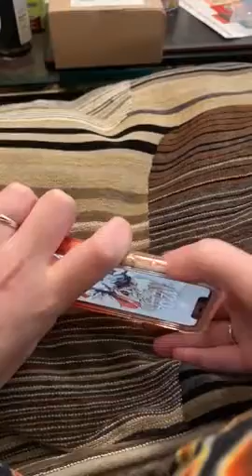Protective Girls Women Case for iPhone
[Compatibility] Specially designed for Apple iPhone XR 6.1 inches 2018 with precise cutouts for all buttons and ports. NOT compatible with standard iPhone X/ Xs Max.
[Built-in Screen Protector] iPhone XR Case Polycarbonate front cover includes a touch sensitive built-in screen protector that prevents your screen from scratches and cracks.
[360°Full Body Protection] 4 Reinforced Cushioned corners Raised lip protects your screen from drops and surface scratches. Multi-layered Robust TPU bumpers absorbs damage during drops and falls. This iphone xr full body case will take the impact, preventing your iPhone XR from cracking and breaking.
[Beauty & Fashion Bling Design] The glitter liquid design not only make your iPhone XR beauty but also more interesting to play, the bling love heart sequins could flow freely inside and change its color with floating up and down, give your loved one a big smile on her face.
[Ruky Customer Service] We provide Lifetime Friendly Customer Service.

cute iphone 6 cases amazon
cute iphone 6 cases walmart
iphone 6 plus girl cases
glitter iphone 6 case
iphone 7 cases for girls
iphone 6s cases otterbox
amazon iphone 11 case wallet
cute iphone 11 wallpaper
amazon iphone 11 case otterbox
cute iphone 11 case cheap
kawaii iphone 11 case
cute iphone 11 case amazon
iphone cases at walmart
insten iphone 8 case
cheap iphone 8 cover
otterbox iphone 7 walmart
iphone 8 lifeproof case walmart
iphone 7 protective case